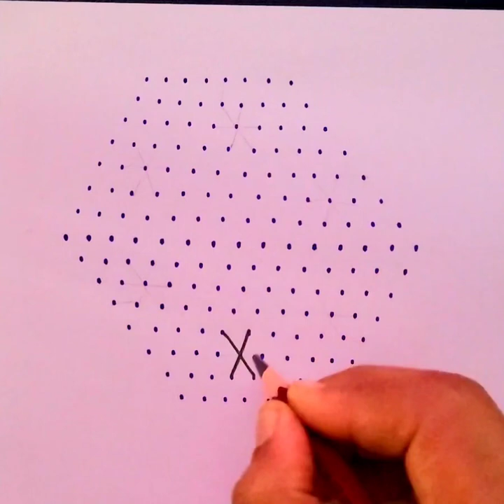Amazing 15x8 dots kolam & rangoli designs | Easy and simple rangoli muggulu